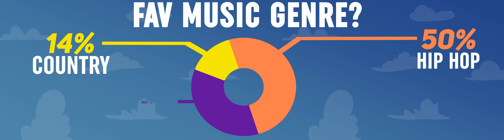Men's Soccer Polling The Players - Favorite Music Genre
Which music genre does the Northwestern men's soccer team like best?